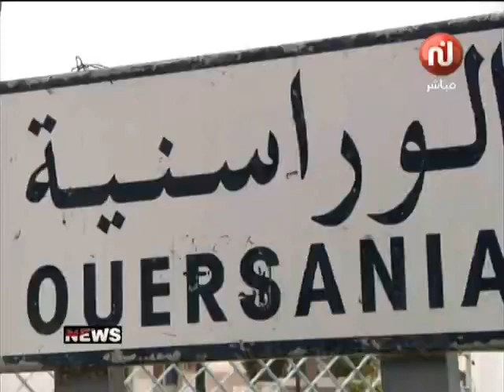بن قردان : الوحدات الأمنيّة تداهم أحد الضيعات الفلاحية بعد ورود معلومات بوجود أسلحة